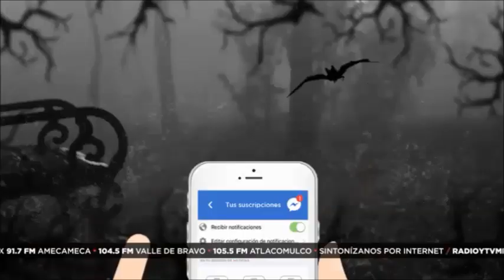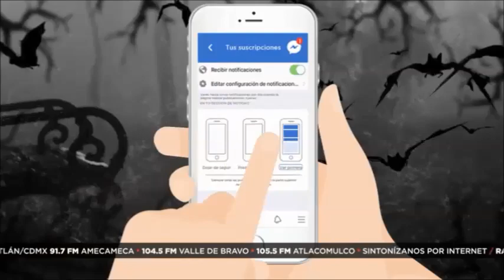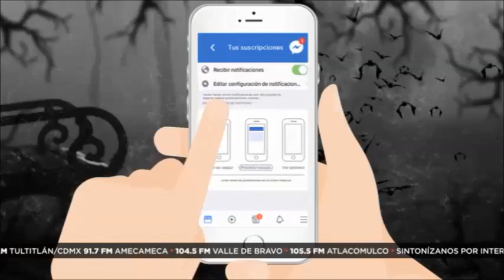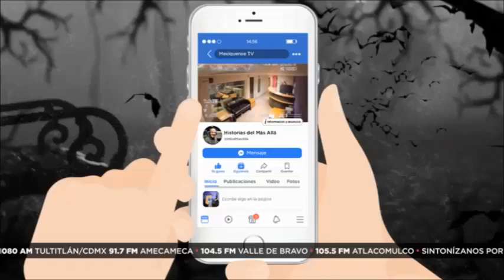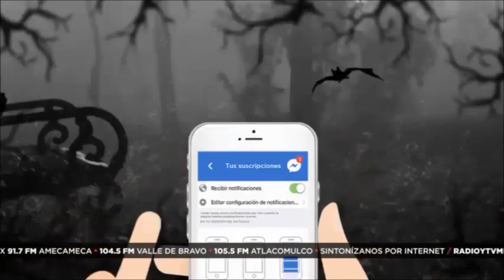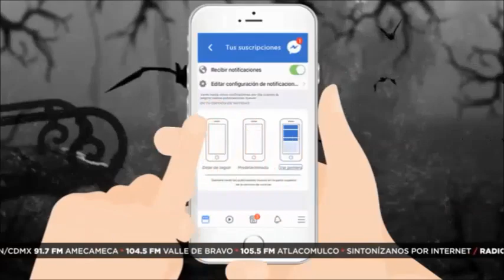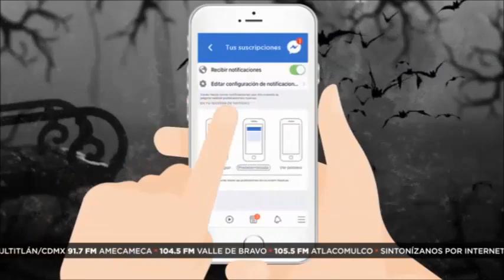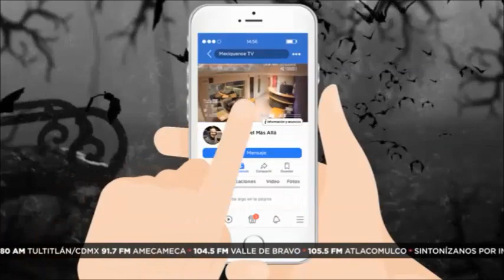Historias del Más Allá: El extraño hombre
Felipe nos cuenta la HistoriadelMásAllá de su prima, quien se dedicaba a jugar a la Ouija en su adolescencia. Una noche que esperaba a su padre llegar a la casa, se dio cuenta que en realidad era un hombre muy alto y al instante comenzó a seguirla por su casa. Era tan alto que debía de agacharse para poder cruzar los marcos de las puertas. No podrás creer lo que le sucedió cuando lo tuvo de frente.

Disfruta del Terror en HistoriasdelMásAllá con Rubén García Castillo y Carmelita Peña, a través de RadioMexiquense.